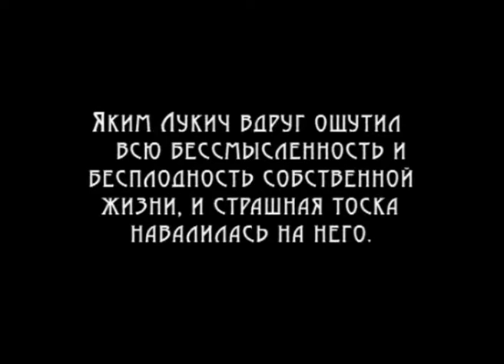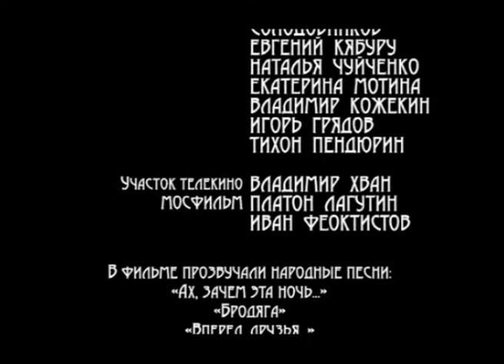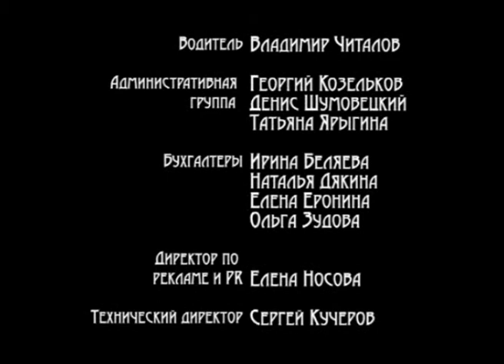Грех. 3 Серия. Сериал. По пьесе М.Горького "Старик". Драма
Грех. Драма:

По пьесе М.Горького "Старик".

Россия начала ХХ в. Дела у средней руки промышленника Мастакова идут блестяще, он пользуется хорошей репутацией, не за горами его свадьба с красавицей-вдовой Софьей Марковной. Но неожиданное появление таинственного Старика – человека, с которым связан крайне неприятный эпизод в прошлом Мастакова, - смешивает все карты…